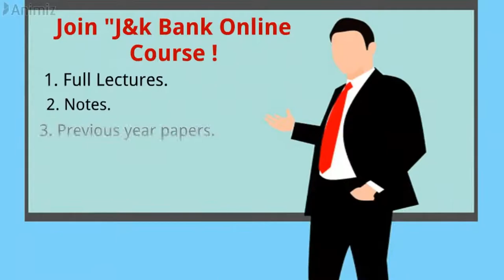J&K Bank Online Course | Lecture, Notes, Online Test-Series | Crack Exam with Experienced Faculty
If you want to crack "J&K Bank Exam" 2018-19.

Join our "Special J&K Bank Online Course" in 999 rupees only.

In Online Course, we will provides;
1. All Lectures.
2. Full Notes
3. Previous Year Papers sets.
4. Online Test
5. Problem solving session.